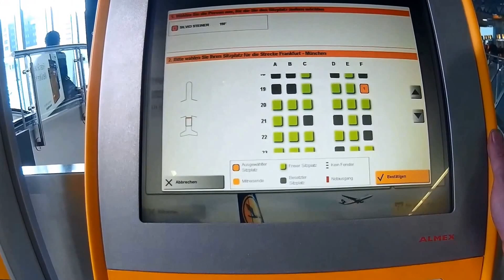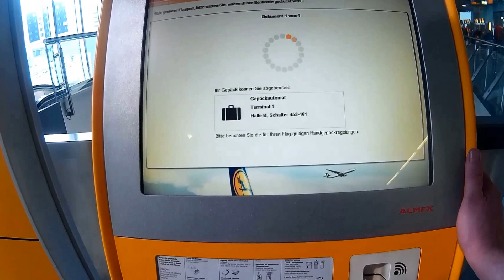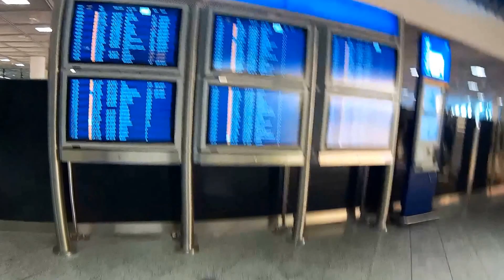Check In into Fankfurt Airport